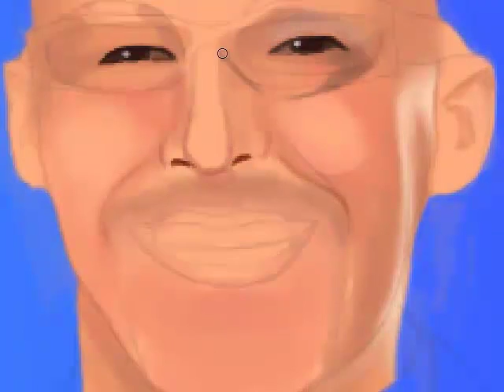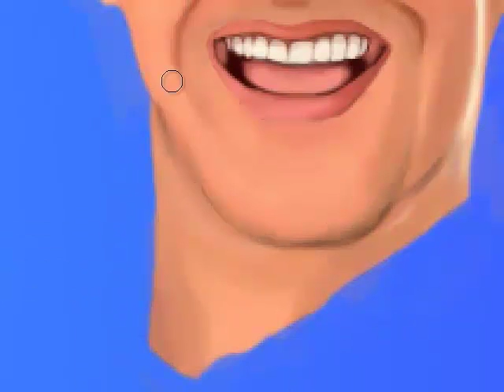What The Buck Speed Painting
This is a Speed Painting I did of Michael Buckley from the "What The Buck" show on Youtube. I love watching his videos, he's so funny and a great inspiration! So I decided to draw him. =)

This took about 3 and a half hours to do lol